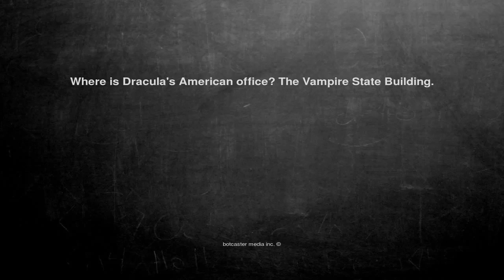Ok, here is the joke. Where is Dracula's American office? The ...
Where is Dracula's American office? The Vampire State Building.